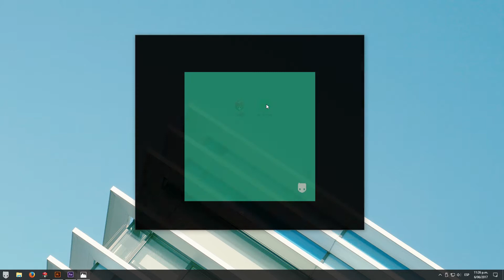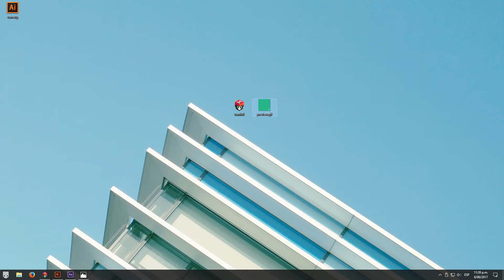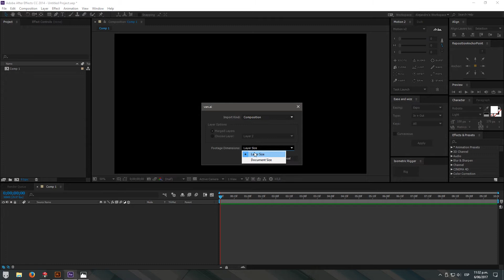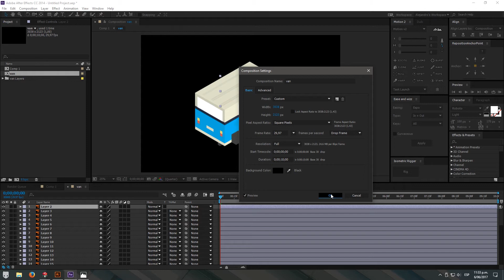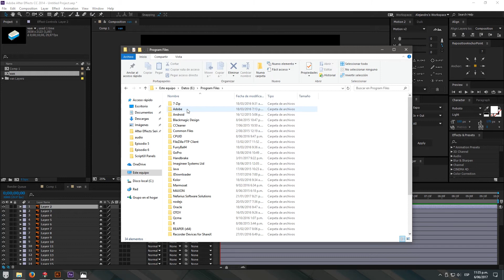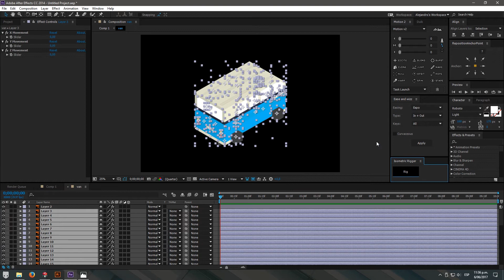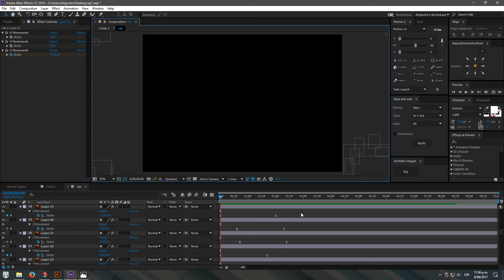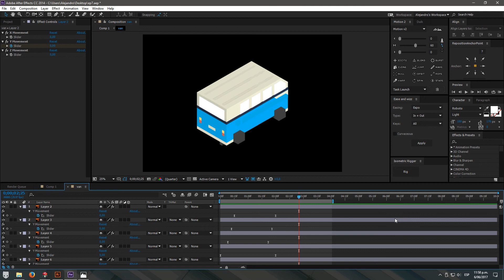Create exploded isometrics with this script | After Effects Series #7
Learn how to create exploded isometrics in After Effects with a free script.

Chapters:
00:00 Intro
01:15 Setting up in Hexels and Illustrator
05:30 Importing into After Effects
08:10 Script installation
12:14 Tips
13:47 Wrap up

Got an idea for a tutorial?